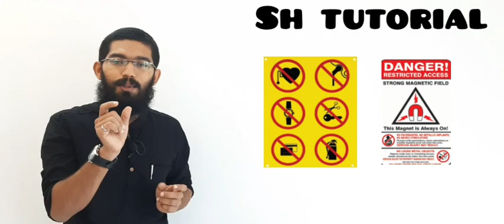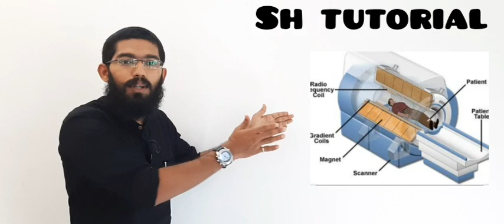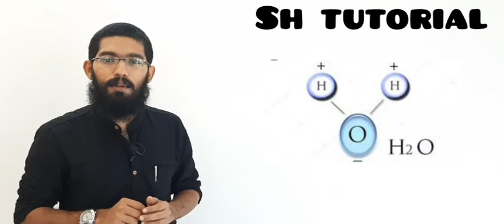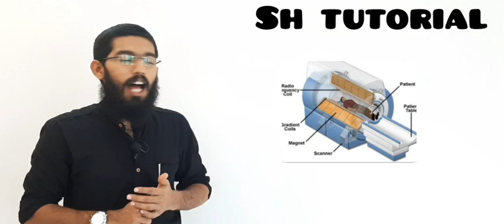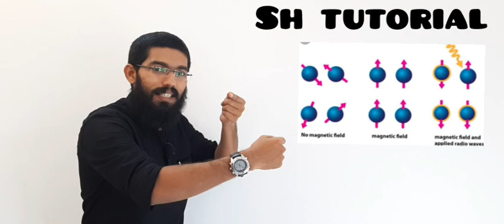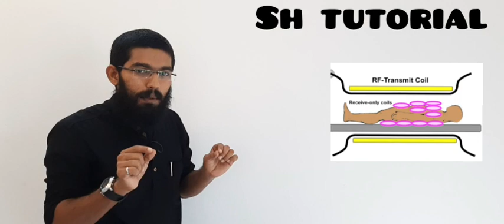MRI SCANNING - MAGNETIC RESONANCE IMAGING, WORKING, PROCEDURE AND APPLICATION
MRI is one of the imaging technique
MRI is the Magnetic resonance imaging
It helps the doctors to get a clear image of internal part of the body
MRI scanning require high power magnet, gradient, radio waves and computer
MRI provide more clear images than other scanning methods
MRI has no harmful effects by radio waves
During MRI patients should remove all metalic substances such as watch, medical implants, pacemaker